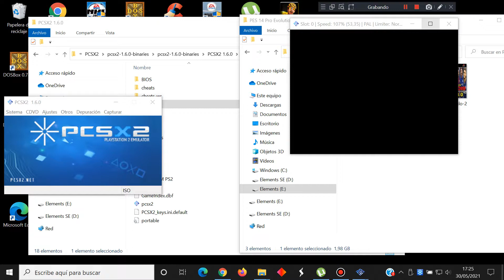Pro Evolution Soccer 2019 - Sony PlayStation 2 - PCSX2